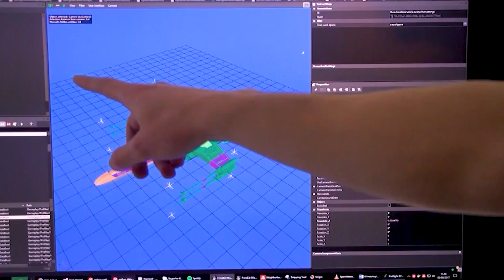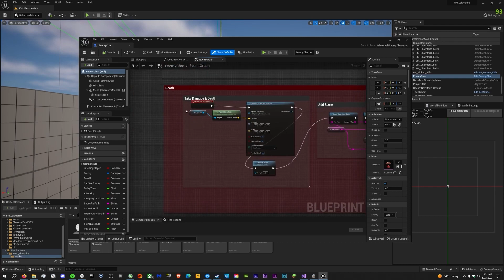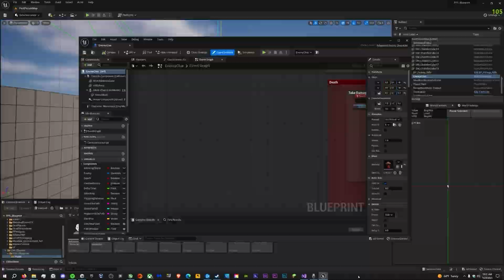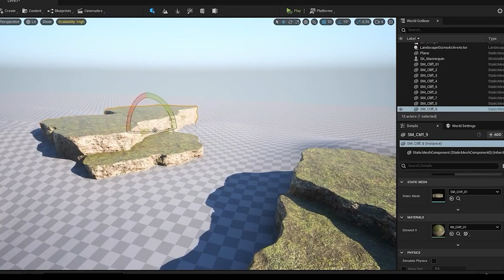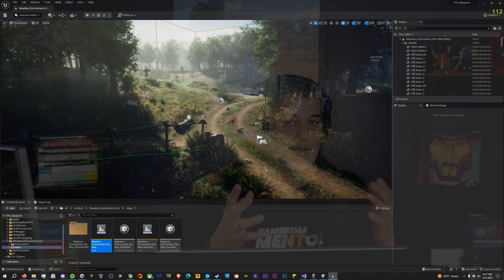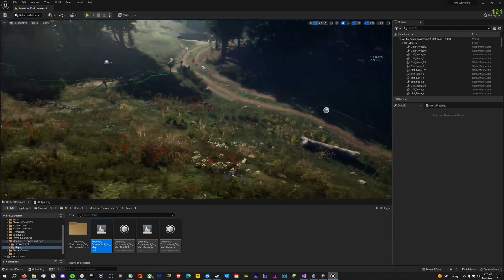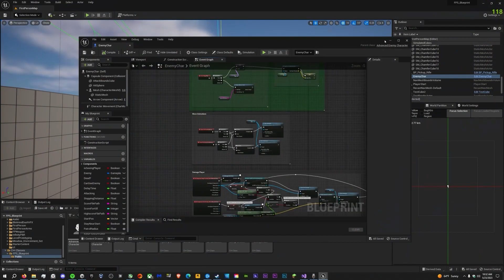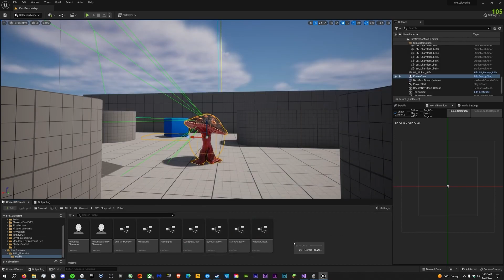Do Game Designers Need to Know any GAME ENGINES??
What is the relationship between game design and game engines?
Do game designers need to know game engines at all?
And if so, which game engines?

Check out India's only Central Govt Certified gamedev programs for Game Design, Art and Programming here: